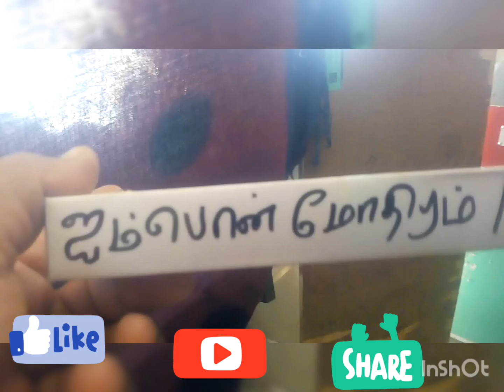iam pon modiram design